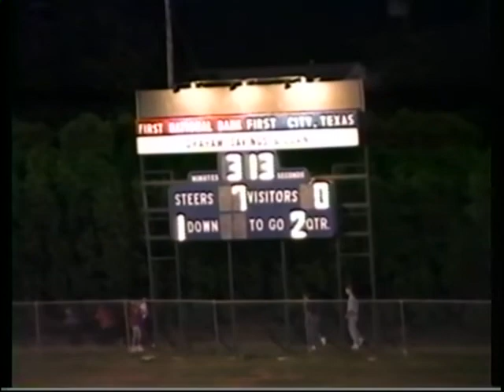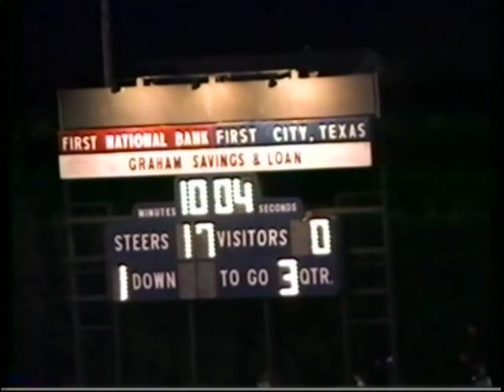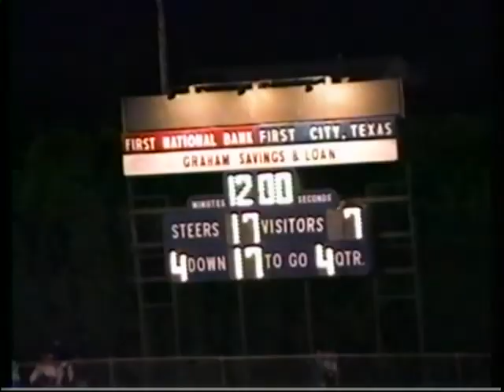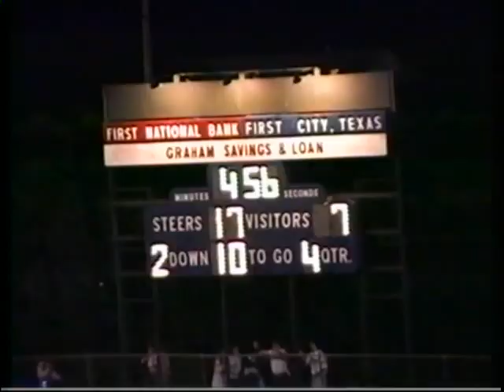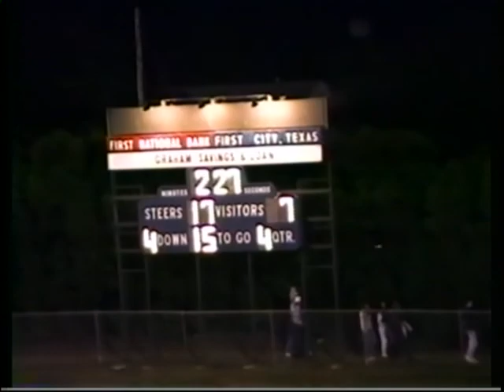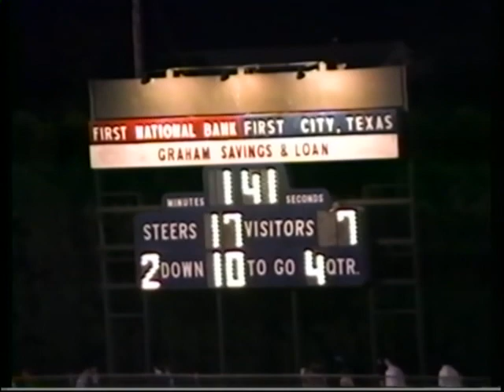WYLIE VS GRAHAM 1991